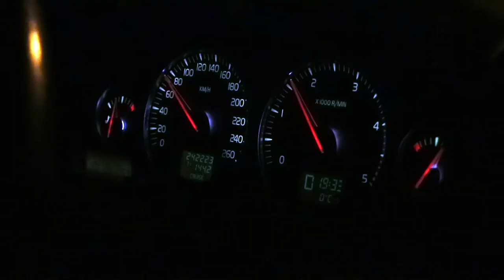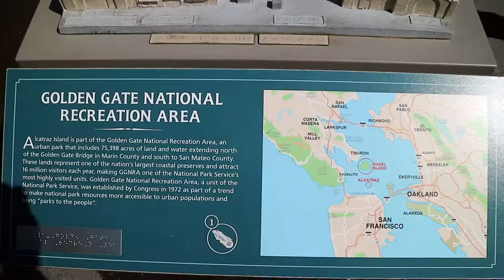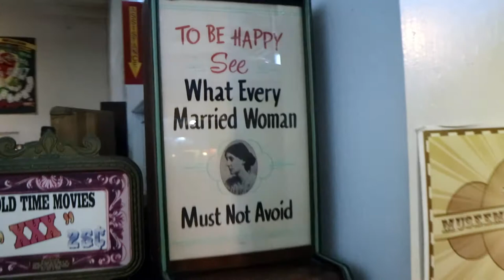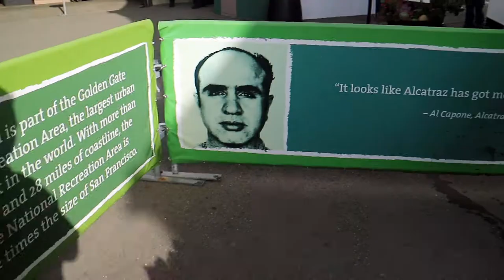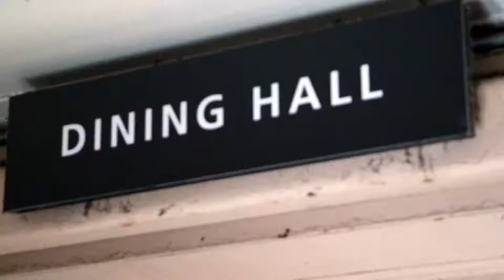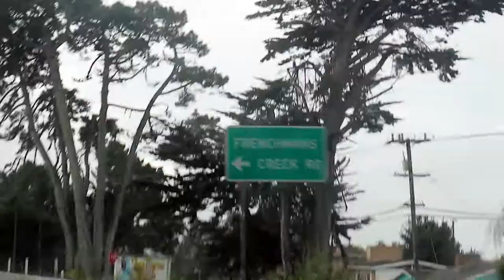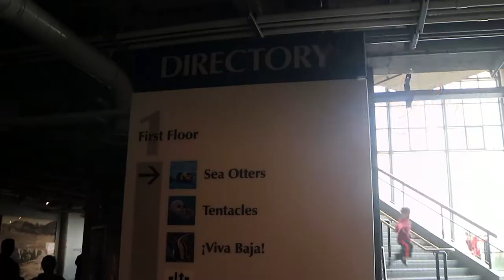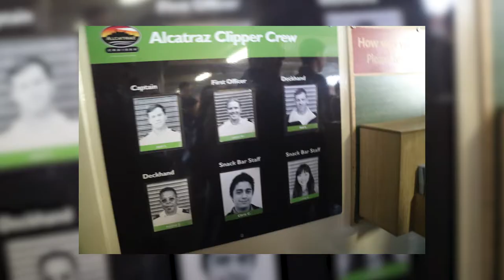USA - California Roadtrip 2018 Part 1 of 3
Me, my girlfriend, my sister, her husband and two kids went to California for a roadtrip.

Part 1
Day X (19.03): Travel to airport, hotel for flight next day
Day Y (20.03): Flight, landing in SF get car, to hotel
Day 1 (21.03): Local exploring, no filming
Day 2 (22.03): Lombard Street, Fishermans Warf
Day 3 (23.03): Alcatraz and Golden Gate
Day 4 (24.03): Roadtrip: Highway 1, Monterey Bay Aquarium, Bakersfield

Roadtrip: San Fransico - Las Vegas - Los Angeles - San Diego

Visited:

- Fishermans Wharf
- Alcatraz
- Bixby Creek Bridge
- Death Valley
- Las Vegas
- Hoover Dam
- Grand Canyon
- Hollywood
- Santa Monica Beach
- Seaworld
- Universal Studios